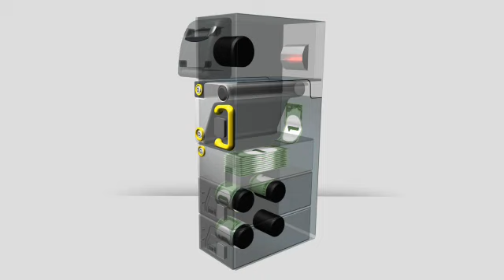Loading_F9 SWF 360p (16x9).mp4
This short animation shows how the MEI BNR is used to set up the machine for a day's use.